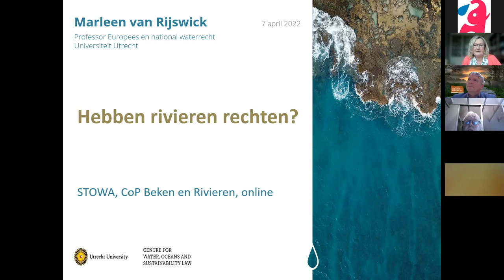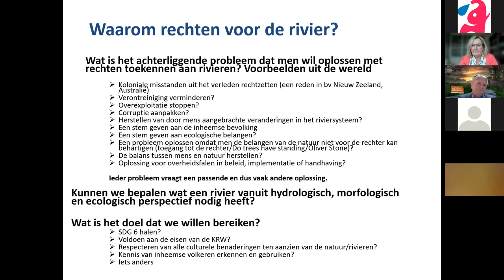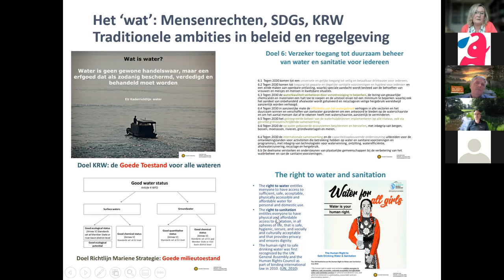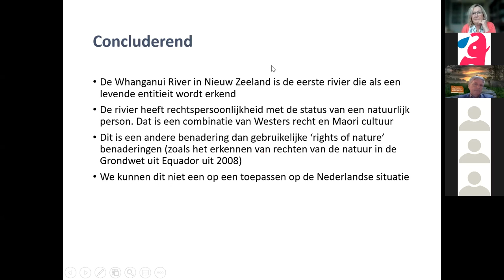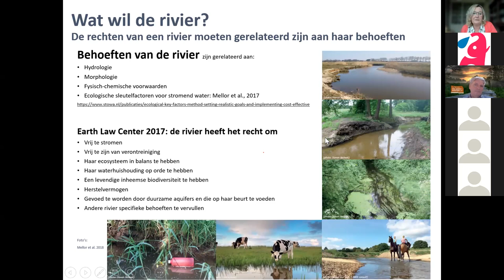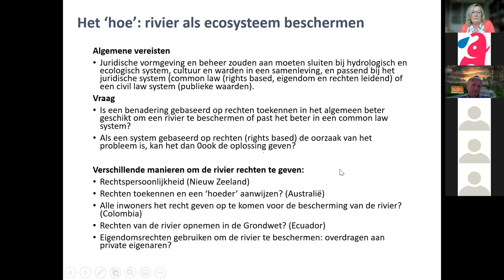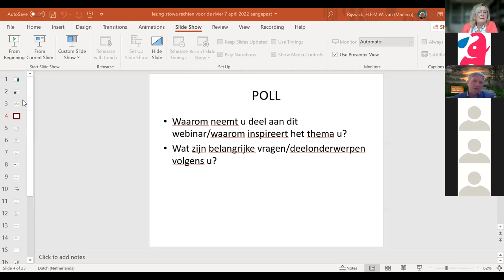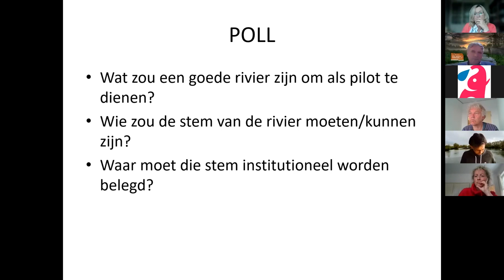CoP Beken en Rivieren | Rivier als rechtspersoon, Marleen van Rijswick | 7 april 2022’.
In 2017 werd de Whanganui rivier in Nieuw Zeeland aangemerkt als eerste rivier ter wereld als rechtspersoon – ‘de rivier is zichzelf’ – na een decennialange strijd van de Maori-stam. Sindsdien kunnen voogden van de rivier andere partijen voor de rechter dagen, mochten deze het welzijn van de rivier schaden.

Water speelt een rol in alle rechtsgebieden en in alle grote maatschappelijke discussies. In het licht van de klimaatverandering wordt deze rol eerder groter dan kleiner. Hoogleraar Europees en nationaal waterrecht Marleen van Rijswick (Universiteit Utrecht) houdt zich al jaren bezig met de juridische aspecten van waterbeheer en hamert op het kwetsbare belang ervan.